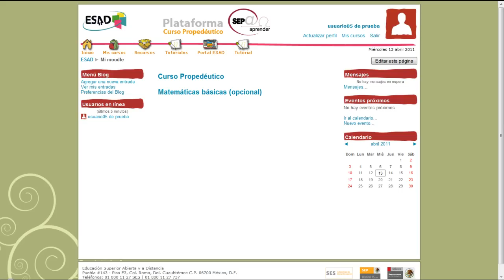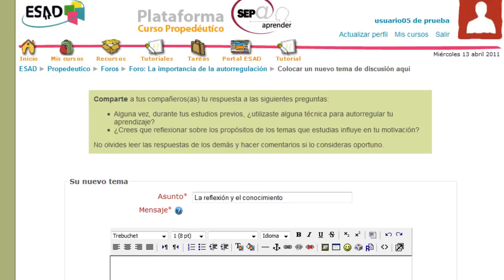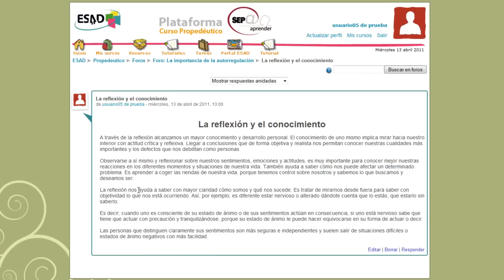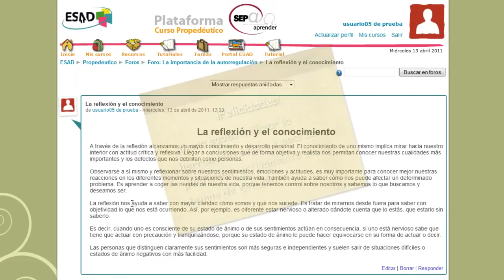Foro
En este tutorial aprenderás a utilizar la herramienta "foro" del aula virtual.